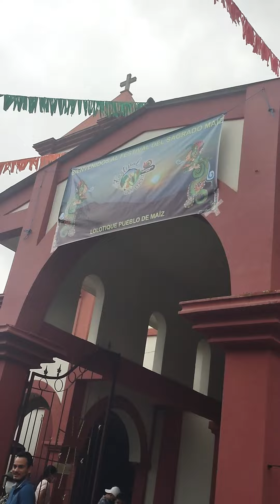El salvador.lolotique.un pueblo lenca celebrando el Día del maíz.2022.